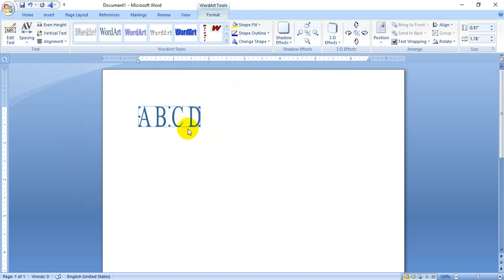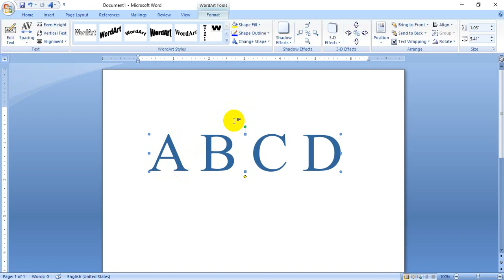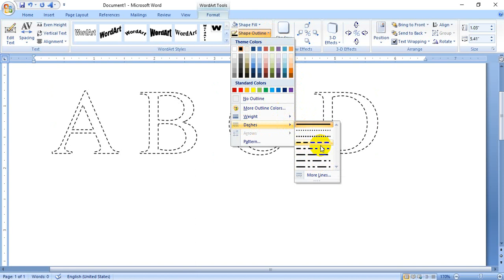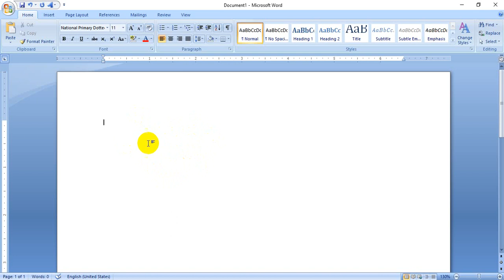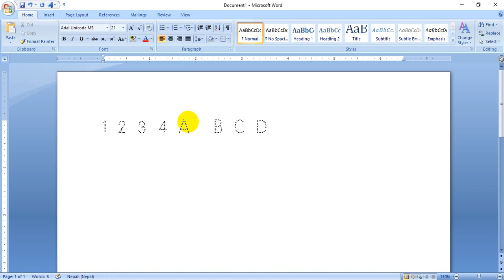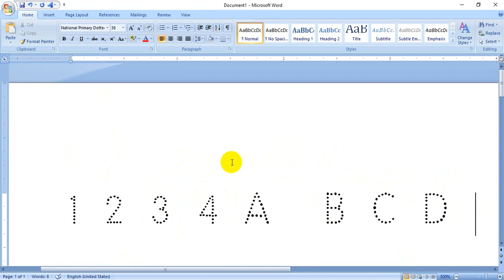How to write dotted line A B C 1 2 3? कसरी Dotted भएको अक्षर लेखन सकिन्छ ?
We have to follow the following steps:
open winword (Word processing program)
click on insert menu
click on word Art and select any one design
click on shadow effect ( note: we have to cancel all the showed effect )
click on format menu
click on fill shape ( we have to select No fill option )
Click on shape outline drop down button
Click dashes ( you can choose as your wish )
Next Method
install National Primary Dotted font
After install it
click on home menu
Select National Primary Dotted
Now you can write Dotted line letter